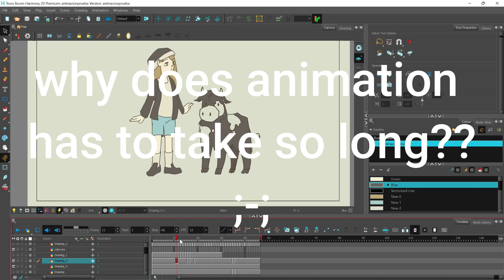Animation test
Just an animation test, I use pearl from hermitcraft putting what is suppose to be a minecraft cow Idk man I don't touch
I use Toon boom HARMONY